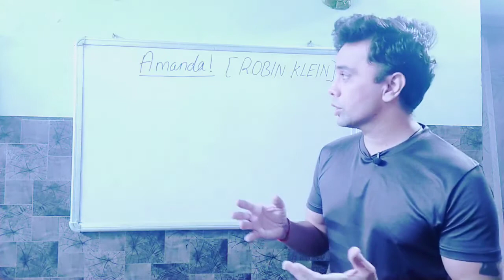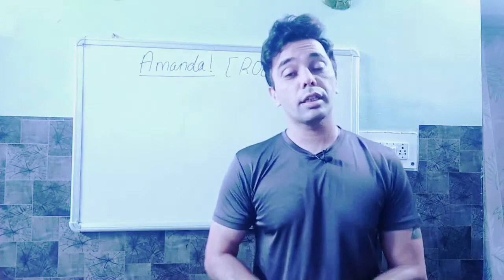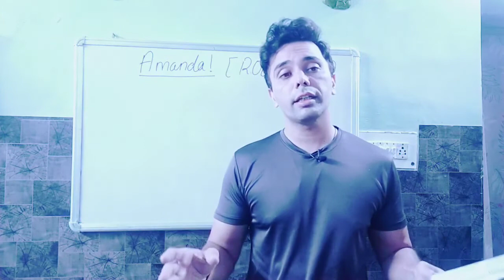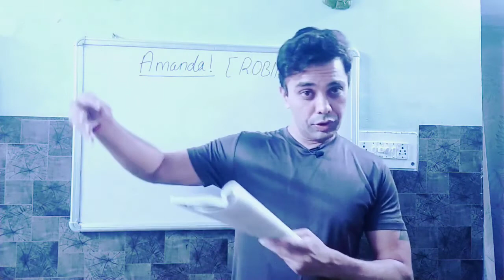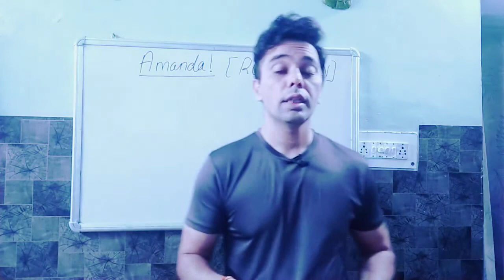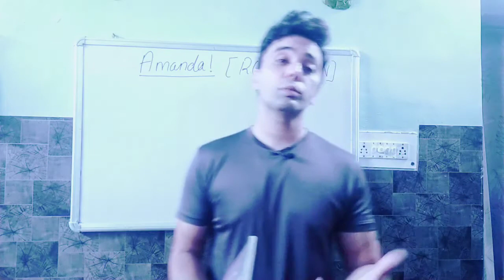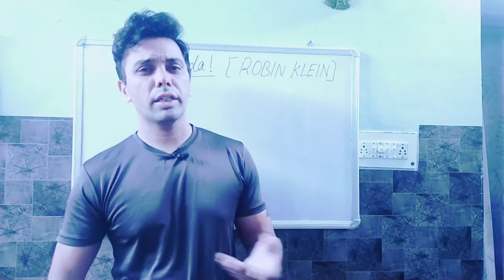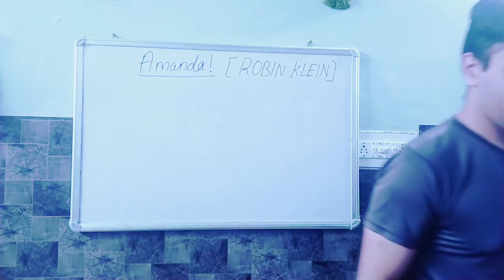Class -10 Poem - Amanda ! ( Explanation of the Poem and Discussion of Question-answers)